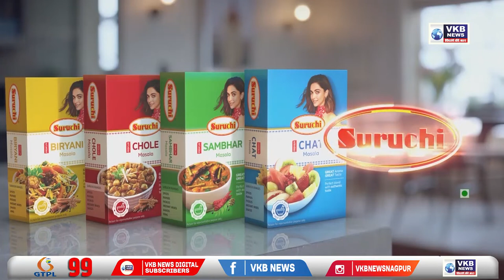नागपूरात लंम्पीसदृश्य आजाराचे एकूण वीस जनावर बाधित